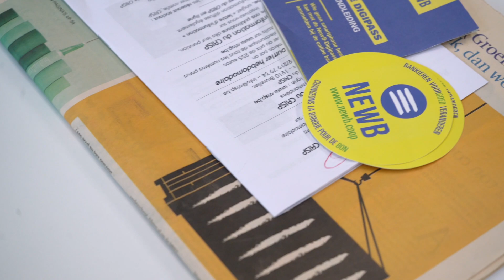La valeur de NewB la plus importante ? / NewB's belangrijkste waarde?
We stelden deze vraag aan een deel van ons team op de algemene vergadering van zaterdag.

Nous avons posé la question à une partie de notre équipe à l’occasion des assemblées générales de samedi passé.